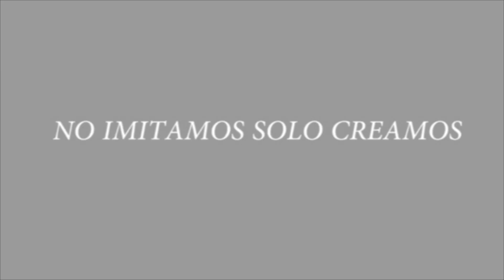Hector Bautista - gritare al mundo